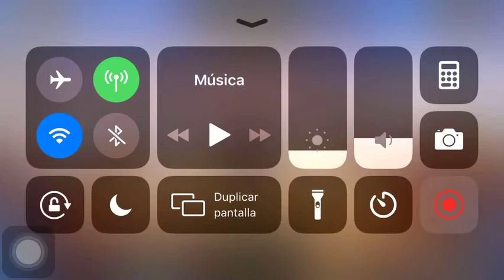Soul Hunters Sky Fortress Level 39-2